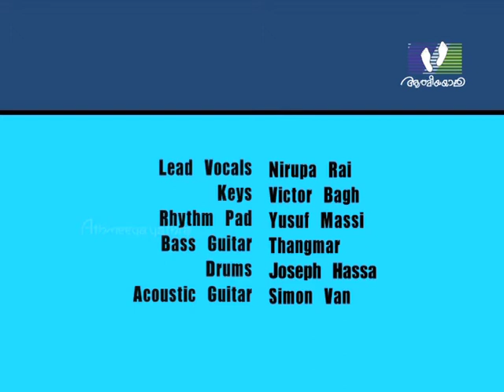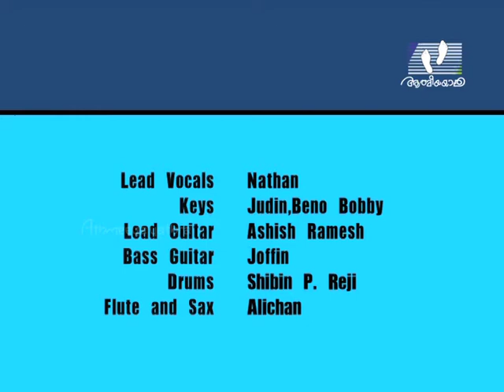ROCK OF ANGELS │Episode 40 │Athmeeyayathra TV